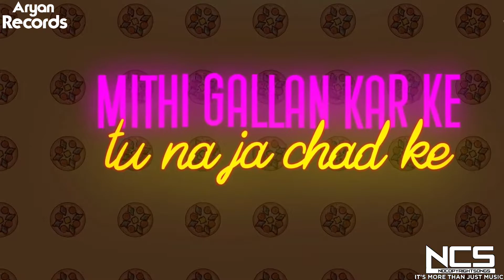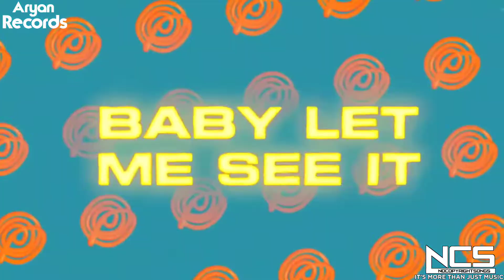Machayenge Mashup - Aryan Record's | ft. Emiway , Jassi , Honey Singh | No Copyright Songs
𝗩𝗲𝗿𝘆 𝗪𝗮𝗿𝗺 𝗪𝗲𝗹𝗰𝗼𝗺𝗲 𝘁𝗼 𝘆𝗼𝘂𝗿 𝗼𝘄𝗻 𝗬𝗼𝘂𝘁𝘂𝗯𝗲 𝗰𝗵𝗮𝗻𝗻𝗲𝗹 ||𝗡𝗖𝗦||
𝐈𝐟 𝐲𝐨𝐮 𝐥𝐢𝐤𝐞 𝐚𝐧𝐝 𝒆𝒏𝒋𝒐𝒚 𝒕𝒉𝒆 𝒎𝒖𝒔𝒊𝒄 in 𝐭𝐡𝐢𝐬 𝐯𝐢𝐝𝐞𝐨, 𝐭𝐡𝐞𝐧 h𝒊𝒕 𝒕𝒉𝒆 𝑹𝒆𝒅 bu𝒕𝒕𝒐𝒏 𝒕𝒐 𝑺𝒖𝒃𝒔𝒄𝒓𝒊𝒃𝒆 𝒂𝒏𝒅 𝑫𝒐𝒏'𝒕 𝒇𝒐𝒓𝒈𝒆𝒕 𝒕𝒐 𝒑𝒓𝒆𝒔𝒔 ''𝑩𝒆𝒍𝒍 𝑰𝒄𝒐𝒏'' .𝒔𝒐 𝒕𝒉𝒂𝒕 𝒚𝒐𝒖 𝒄𝒂𝒏 𝒏𝒆𝒗𝒆𝒓 𝒎𝒊𝒔𝒔 𝒂𝒏 𝒖𝒑𝒅𝒂𝒕𝒆 𝒂𝒏𝒅 𝒔𝒕𝒂𝒚 𝒖𝒑𝒅𝒂𝒕𝒆𝒅 𝒘𝒊𝒕𝒉 𝒖𝒔.
Original Credits :-
Song : paghat
Singers : Sachin-Jigar, Asees Kaur, Divya Kumar, Mellow D
Lyrics : Amitabh Bhattacharya
Song: Machayenge 3
Album: Malum Hai Na
Singer: Emiway Bantai
lyrics: Emiway Bantai
Music label: Emiway Bantai/Bantai studio
Song Title – Oye Hoye Hoye
Singer – Jassi Gill
We Do not Wish to make any Commercial Use of this & Intended to Showcase the Creativity Of the Artist Involved.* *The original Copyright(s) is (are) Solely owned by the Companies/Original-Artist(s)/Record-label(s).All the contents are intended to Showcase the creativity of the artist involved and are strictly done for promotional purposes.* *DISCLAIMER: As per 3rd Section of Fair use guidelines Borrowing small bits of material from an original work is more likely to be considered fair use.